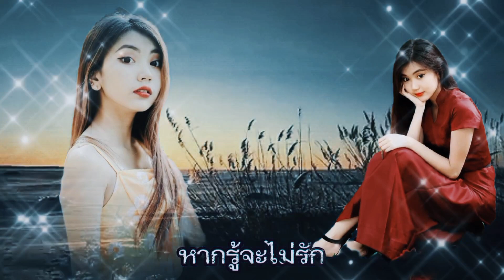🎶เพลง หากรู้จะไม่รัก ร้องโดย คนเมืองเซ🎶เพื่อความบันเทิงขอบคุณทุกๆกำลังใจนะครับ😀🙏